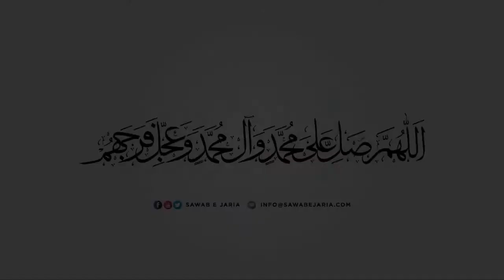Maulana Sajid Hussain Vakil | Mola Raza as. zamin e eeman | 25th June 2021| [SawabeJaria]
Mola Raza as. zamin e eeman

25th June 2021

[SawabeJaria]